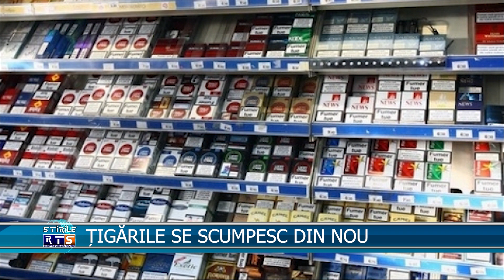ȚIGĂRILE SE SCUMPESC DIN NOU